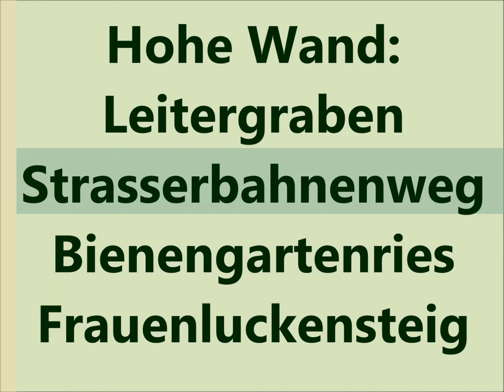Leitergraben Bienengarten Ries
Like a see-saw on Hohe Wand: up on Leiteraben, down on Strasserbahnenweg, up on Bienengarten Ries (easy climbing route)and down again, on Völlerinsteig and Frauenluckensteig.